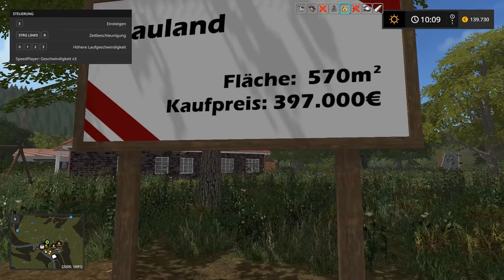LS17 - Hopfach 006 - Auf der Suche nach Diesel - Let's Play [HD]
★★★ Aktueller Upload-Plan ★★★

Unregelmäßige Veröffentlichung